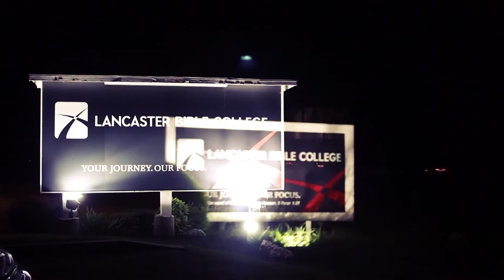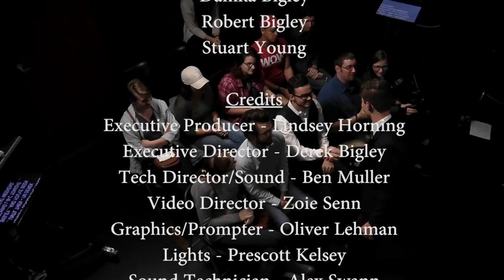LBC Tonight - Nov. 3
LBC Tonight Starring Derek Bigley, Episode 4

Featured Guests:
Delaney Bigley
Kendra Bigley
Danika Bigley
Robert Bigley
Stuart Young

Credits:
Executive Producer - Lindsey Horning
Executive Director - Derek Bigley
Tech Director/Sound - Ben Muller
Video Director - Zoie Senn
Graphics/Prompter - Oliver Lehman
Lights - Prescott Kelsey
Sound Technician - Alex Swann
PTZ - Alison Amundson
Camera 1 - Michael Hill
Camera 2 - Paul Myers
Camera 3 - Lissa Phillips
Mics - George Haines

The Chunes:
Jacob Huber
Ty Godfrey
Mark Sheriff